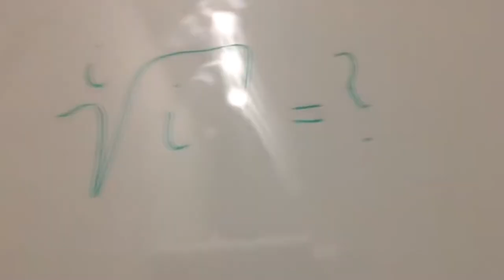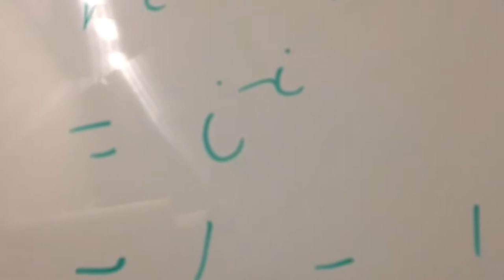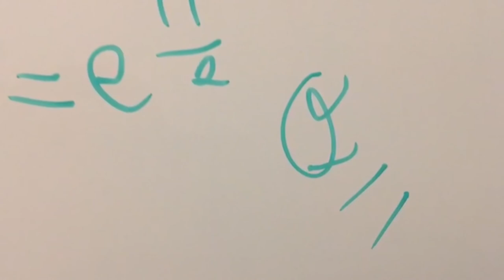i-te Wurzel aus i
Wie löse ich die i-te Wurzel aus i? Wie zieht man Wurzeln? Wie rechnet man mit Wurzeln?
Info-Box öffnen, um mehr zu erfahren:

In diesem Video zeige ich einen Weg zur Lösung der i-ten Wurzel der imaginären Einheit. Die imaginäre Einheit ist als die Wurzel der negativen Zahl 1 definiert. Diese wird verwendet, um komplexe Berechnungen anzustellen, welche meist in verschiedenen Branchen wie im Ingenieurswesen benötigt werden.

Auch werde ich auf Wunsch gerne Tutorials darüber abhalten wie gewisse Grundrechenoperatoren und -arten funktionieren und gelöst werden.

Lasst gerne ein Like und ein Abo da, um mir zu zeigen, dass euch das Video gefallen hat und damit ihr stets auf dem neusten Stand bleibt.

Gerne stehe ich für Fragen und Rückmeldungen offen. Ein fundierter Kommentar über den Wert des Videos, würde mich auch freuen.

Der kleine und schnelle Mathe-Igel.